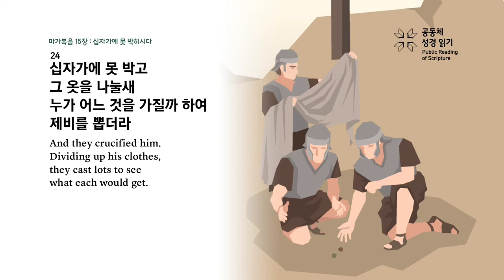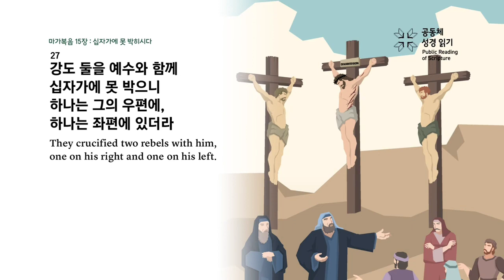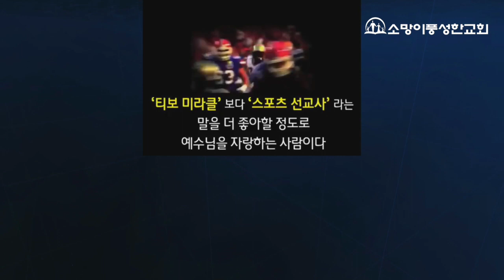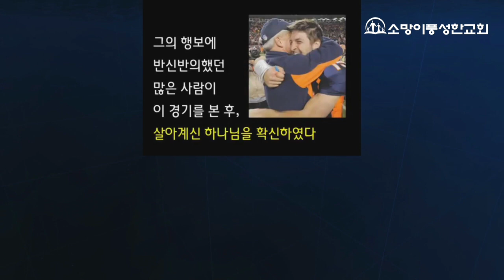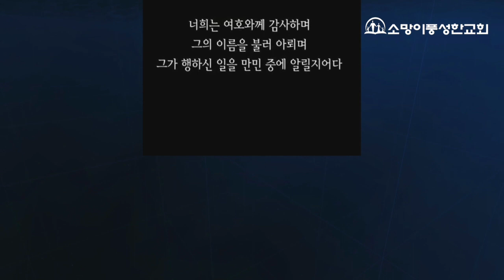2024년 5월 24일(금) [금요기도회_김창현 목사_마가복음 15장 16-32절]